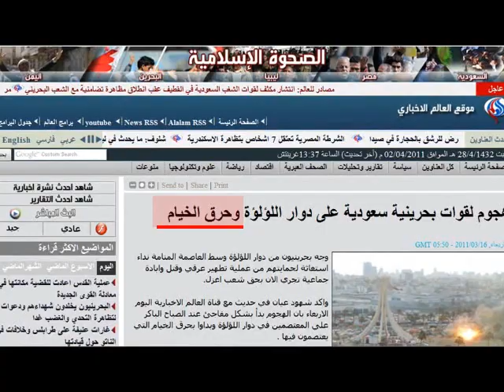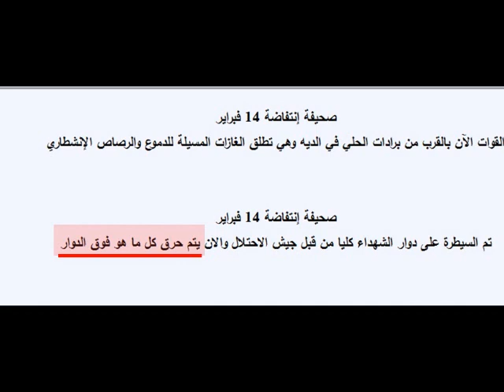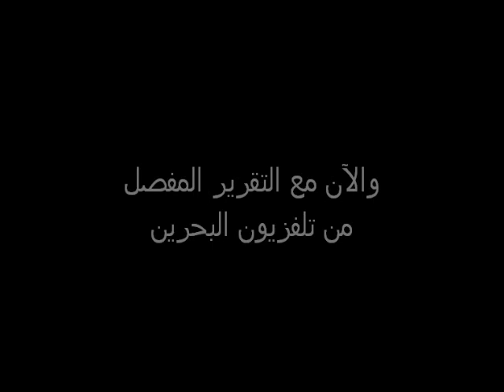حقيقة حرق الخيام في دوار مجلس التعاون سابقاً